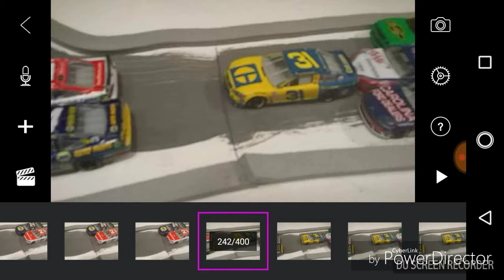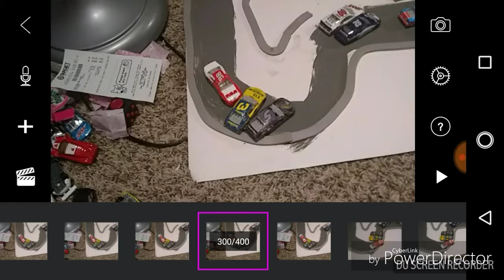Sun energy 1 Cup Series season 3 race 1 Las Vegas Grand Prix mini circuit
Intro done by:TopDragster